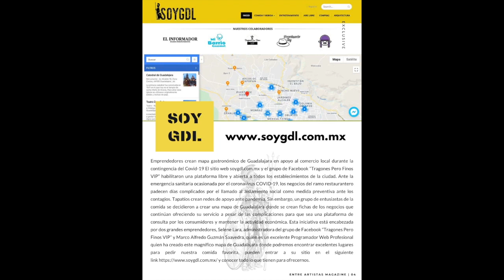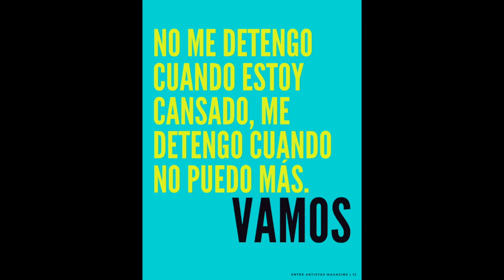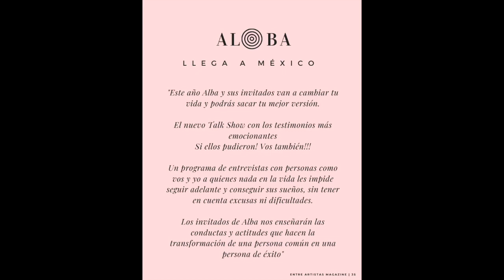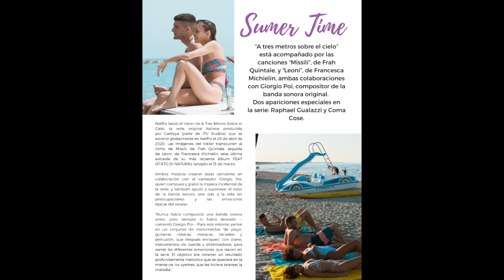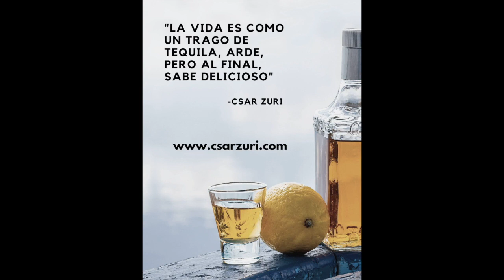ENTRE ARTISTAS MAGAZINE NO.1 MAYO 2020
Saludos estimados Lectores, esperando que esten teniendo un excelente día disfrutando de este agradable domingo, me complace platicarles que ya hemos publicado la revista en nuestra página salvo que seguimos haciendo pruebas para que más adelante la puedan hojear como una revista real pero por mientras para no atrasar más el lanzamiento de la misma compartimos de manera de imagen de dos páginas la revista para que la puedan ir disfrutando en lo que vemos la parte técnica para que más adelante puedan tener más interacción con la misma.

Muchas gracias a todos y esperemos que la disfruten tanto como así lo deseamos.